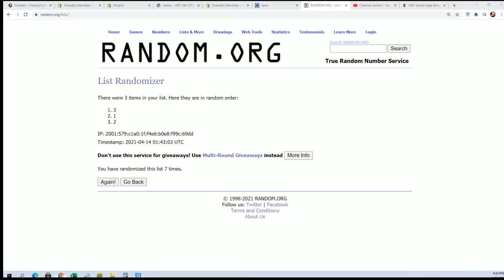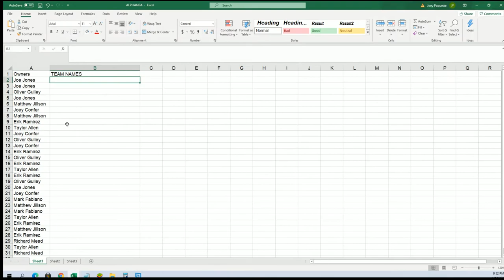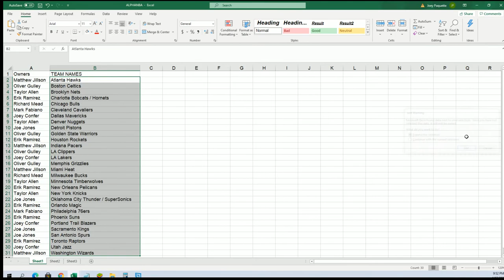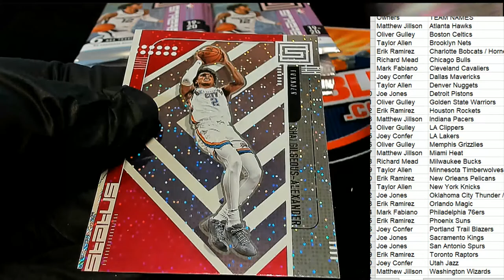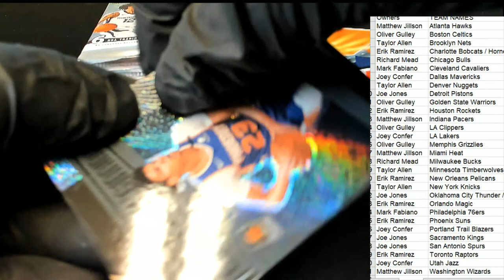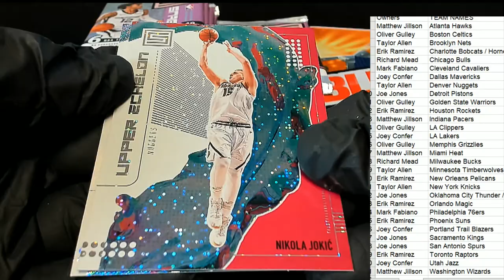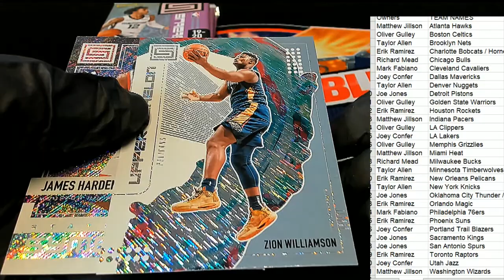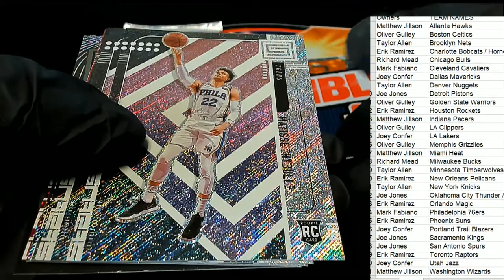2019 20 Panini Status Basketball Tmall Edition ID 1920STATUSTMALL248